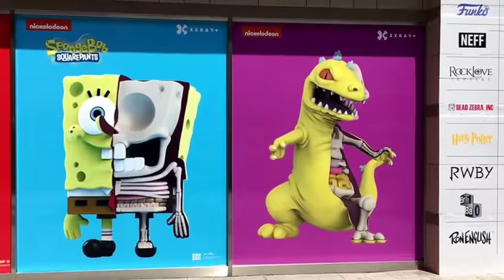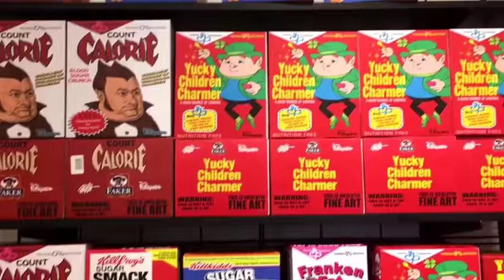SDCC FYE Pop-Up Shop Exclusives Horton Plaza Comic-Con 2018